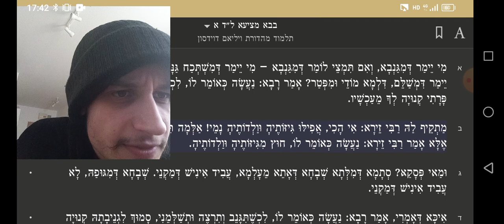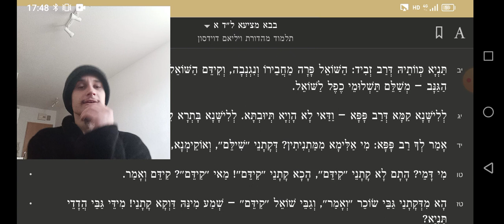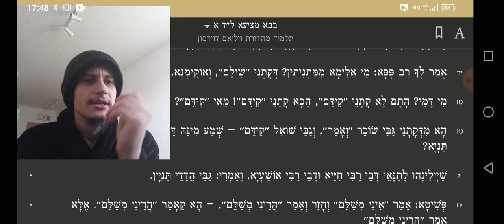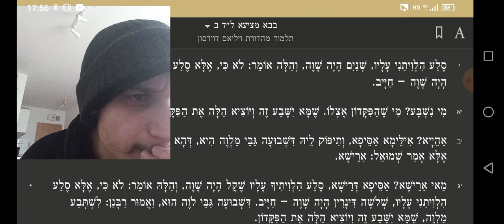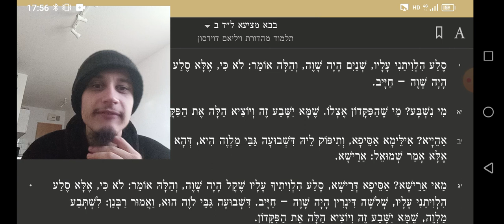בבא מציעא דף לד